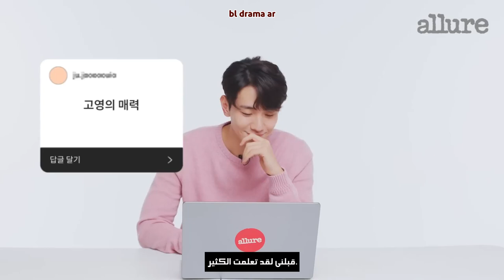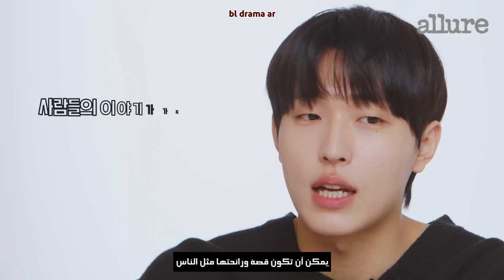لقاء مع أبطال دراما الكوريا Love In the big City